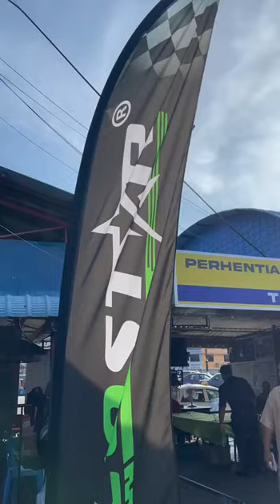TERMINAL BENTAYAN !! ECOSTAR FUEL SAVER GUNA DI BAS MAYANG SARI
ECOSTAR FUEL SAVER

bukan sekadar untuk jimat minyak,
Ia juga kebaikan untuk enjin tahan lasak, tahan lama, tingkatkan prestasi,,